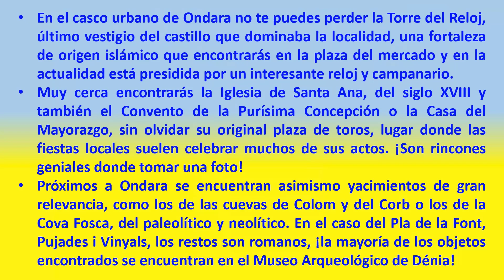Ondara 7.500 (Valenciana, Alicante). Bueno **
En el casco urbano de Ondara no te puedes perder la Torre del Reloj, último vestigio del castillo que dominaba la localidad, una fortaleza de origen islámico que encontrarás en la plaza del mercado y en la actualidad está presidida por un interesante reloj y campanario.
Muy cerca encontrarás la Iglesia de Santa Ana, del siglo XVIII y también el Convento de la Purísima Concepción o la Casa del Mayorazgo, sin olvidar su original plaza de toros, lugar donde las fiestas locales suelen celebrar muchos de sus actos. ¡Son rincones geniales donde tomar una foto!
Próximos a Ondara se encuentran asimismo yacimientos de gran relevancia, como los de las cuevas de Colom y del Corb o los de la Cova Fosca, del paleolítico y neolítico. En el caso del Pla de la Font, Pujades i Vinyals, los restos son romanos, ¡la mayoría de los objetos encontrados se encuentran en el Museo Arqueológico de Dénia!